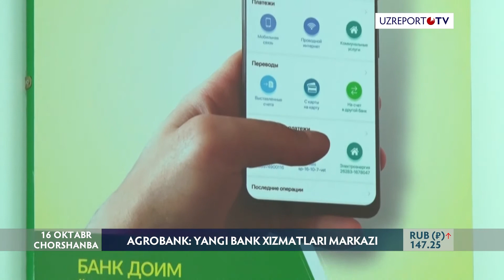Agrobank: Yangi bank xizmatlari markazi